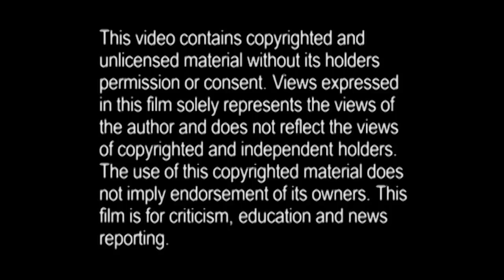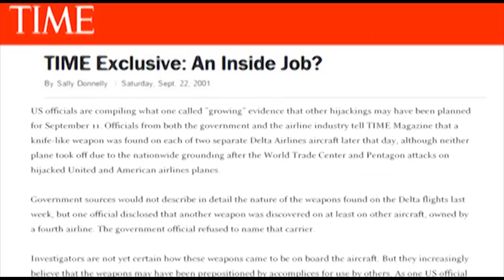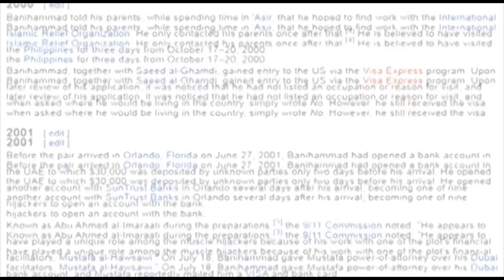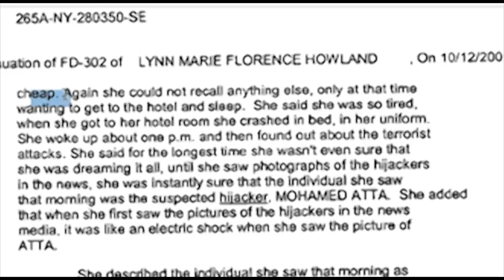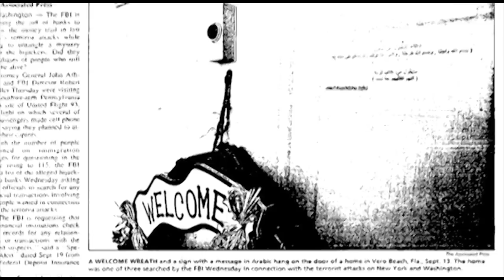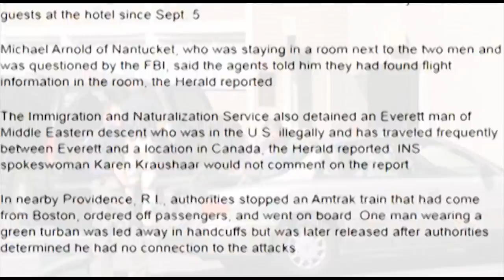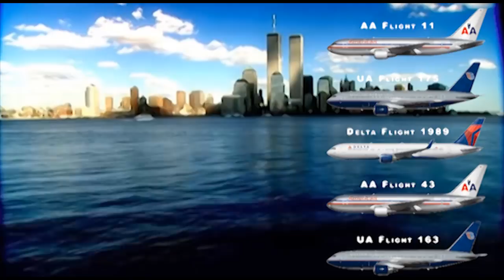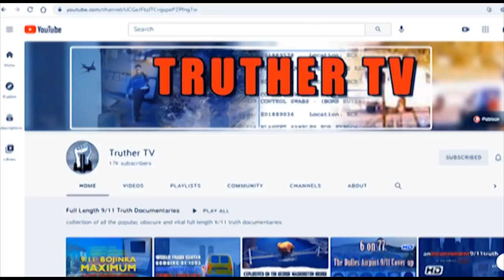INSIDE JOB - BOSTON LOGAN 9/11: Cover-ups, Aborted Hijackings & Expositions [DOCUMENTARY - 2021]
DJ Thermal Detonator, an accomplished amateur filmmaker of many 9/11 films, provides the public with a detailed and factually accurate account of the Logan airport anomalies involving the suspects who hijacked American Airlines Flight 11 and United Airlines Flight 175. Using national news reports the film is remarkably lucid in describing for the viewer, the Logan, Dulles, Newark, and national airports security lapses in which additional weapons were found by airline staff on other airliners that day and in the days where the national lock-down of all airlines was lifted. The film also reveals to the viewer obscure public reports regarding internal security breaches which may have had airline employees who were ''sympathetic" to those involved with the "planes operation". While denouncing the lack of a proper investigation by two congressional inquiries regarding extra hijackers and their affiliates employed within the airports nationwide, it is highly suspect this resoundingly important issue would be ignored altogether. Those assisting the hijacking teams, employees at Logan specifically, were reported in the preceding days of September 11th by CNN and CBS, however, this pertinent report went largely unacknowledged. Not just by the public, but also, from the Department of Justice as well. Were the items found at the White Mitsubishi parked at Logan airport evidence of additional suspects involved with the plot? Were there additional suspects employed by American Airlines, United airlines as well as Logan, involved in the planting of weapons on the hijacked airliners as well as additional planes where weapons were found? Who was Mohamed Atta and why did he stay in Portland Maine the night before? Were there more airliners targeted at Logan? Who financed these additional operatives in Boston in which during an FBI investigation uncovered that credit cards were used, some in the name of the suspects involved in the hijackings? Were the hijackers of Flight 11 and 175 already in the cockpit before the planes took off? The film answers those questions and more. Making "Inside Job Boston Logan 9/11: Cover-ups, Aborted Hijackings & Expositions" absolutely recommended viewing for the layman and serious investigator into the events of September 11th, 2001.

Chapters:
1. Introduction:
2. 00:06:57 The first 11 days news - Chronology of misreporting and cover-ups identifying 9/11 hijackers
3. 00:19:07 Discoveries of Atta rental car and Logan Airport
4. 00:26:55 Portland and Boston Preparations Questioned and Challenged
5. 00:37:24 Logan and Airline Ticket Transactions Challenged
6. 00:42:12 The Ventura revelation - Logan Fights instantly off normal route from departure, Flight 175 near mid-air collisions and phone calls
7. 00:50:37 Flight 11 phone calls and anomalies on hijacking take over
8. 00:58:15  History of Atta riding jump-seats
9. 01:06:02 Mohamed Atta at two places at the same time - The possible double claim
10. 01:13:14 Atta, al-Omari, and Banihammad’s Canadian connections in Maine, from Bangor to Jetport
11. 01:20:37 A closer examination of Atta and al-Omari’s official activity in Portland Maine with a possibility of other accomplices within their presence
12. 01:30:17 Three additional targeted Airliners at Logan; Delta Flight 1989, American Airlines flight 43, and United Airlines Flight 163
13. 01:41:08 Past Airport and Airline security vulnerabilities with Atta witnessed previously at Logan
14. 01:46:01 Israeli Mossad Intrigues surrounding Atta .+ OKC and other Canada links
15. 01:56:58 When Logan reopened afterward on 9/15, possibility Delta Flight 1069, TWA  Flight 192, and other flights were targeted
16. 02:02:18 The Urban Moving Systems van outside of Boston, possible direct Israeli-Mossad coordination with the attacks from Logan
17. 02:15:43  KSM confession contradictions with the Boston Logan cover